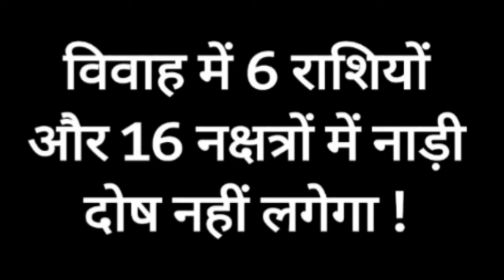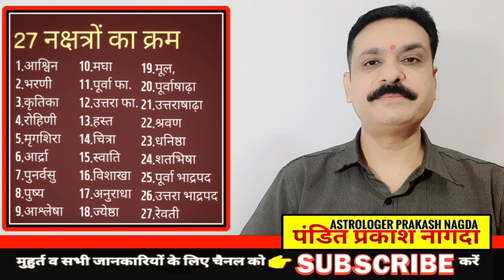विवाह में 6 राशियों और 16 नक्षत्रों में नाड़ी दोष नहीं लगेगा | कुंडली मिलान में नाड़ी दोष नहीं लगेगा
आप अपनी राशि को स्वयं देखना सीखे आप की वास्तविक राशि कौन सी है देखें जाने 👇👇